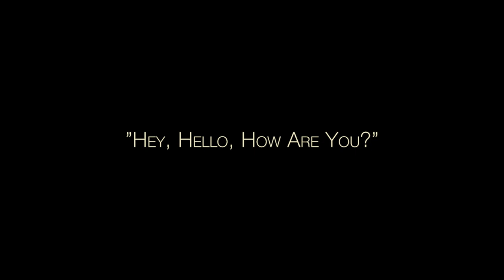Boa Boys - Hey, Hello, How Are You? (Live from the Green House)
Live from the Green House. Directed and edited by Matt Fulks.